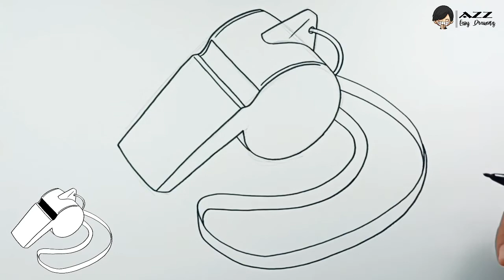How to draw Whistle